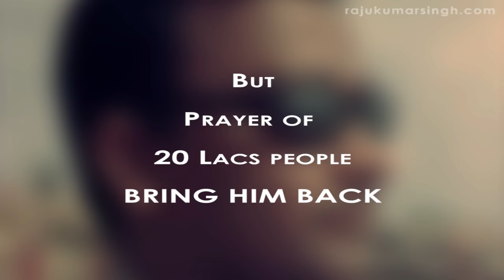The Atom Bomb of SMARTVALUE - Raju Kumar Singh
It is introductory clip of tremendous motivational, inspirational, energetic leader and speaker of SMARTVALUE, none other than Mr. Raju Kumar Singh. This video shows us how he developed his career in SMARTVALUE after came to Kolkata from his village, Bihar. His achievement inspires every youths and make him an Youth Icon of India.